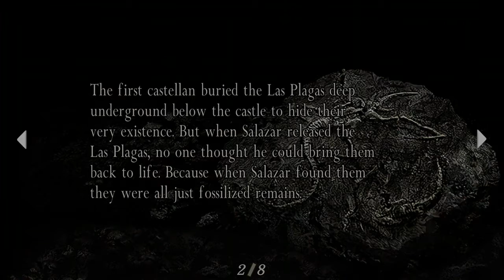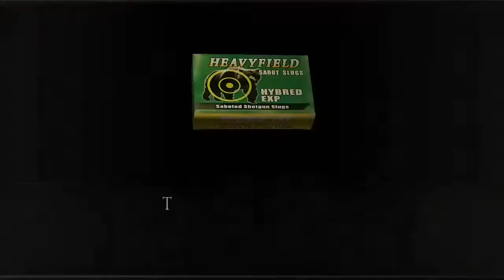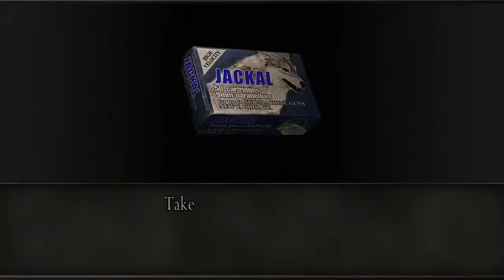Resident Evil 4 Walkthrough Part 23 Mines-No Commentary